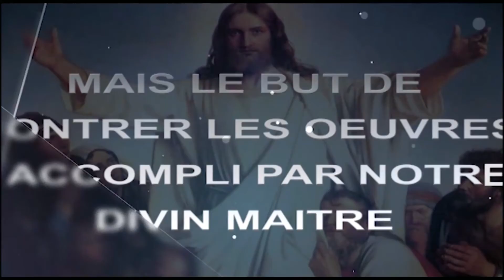Prière pour sécuriser la nuit avec le Berger Achija Pacôme Marie du 07 janvier 2019.